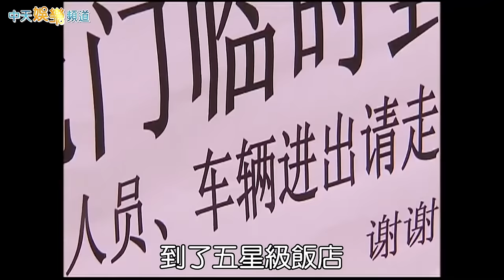【撩星聞】史上最鬧喜劇片懶人包 大S兩次婚媒體全崩潰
大S閃婚具俊曄，消息來得突然，全台媒體亂了套，四處打聽消息，確認具俊曄來台時間，接著就是守候在防疫旅館，不禁想到大S第一次結婚，也是想要「低調」，什麼都不透露，最後一行媒體飛往三亞，癡癡等待，最後婚禮被直播，這場婚禮也被網友戲稱是「當年度最鬧喜劇片」！